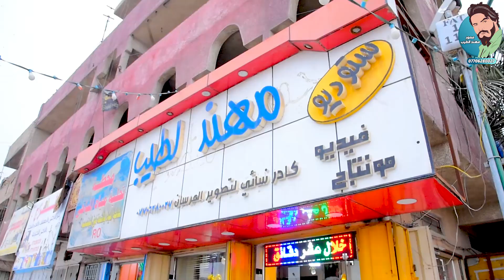زفاف عباس_البديري الف الف مبرووك